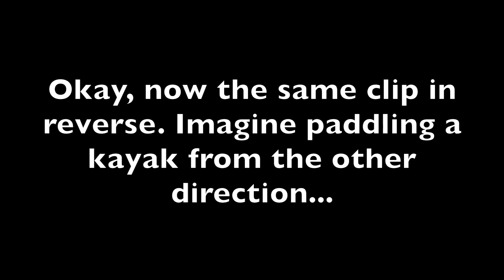Mama Gator MAR 9 2019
While kayaking I had a rather close encounter with a Mama Gator guarding her babies, Baytree Channel off the Dora Canal.